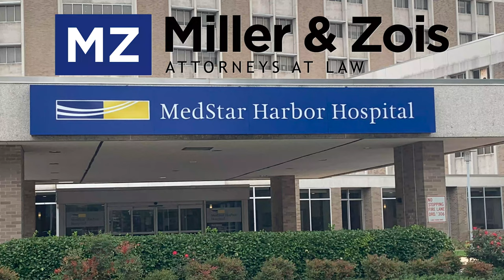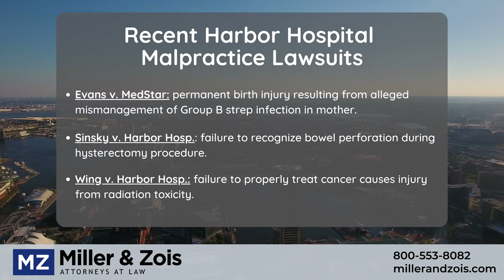Harbor Hospital Medical Malpractice Cases (Baltimore Maryland)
This video looks at medical malpractice cases against MedStar Harbor Hospital in Baltimore.

Harbor Hospital is one of the smallest hospitals in Baltimore.  If you look at third-party evaluators of this hospital and talk to people in Baltimore, you will not get rave reviews.  This is not a great hospital.    Medical negligence is a common problem at Harbor Hospital. There are many medical malpractice lawsuits against this hospital and against the doctors who provide care at this facility.

Our firm regularly represents victims of hospital malpractice. We have recovered millions in compensation.